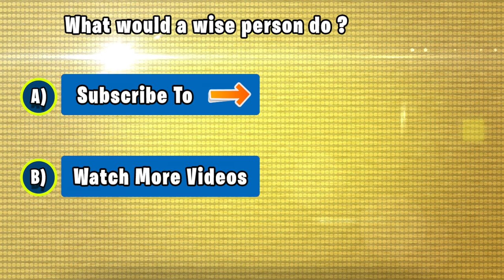Guess The Weapon Sound in PUBG Mobile | Ultimate Quiz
1. Official PUBG on Mobile
100 players parachute onto a remote 8x8 km island for a winner-takes-all showdown. Players have to locate and scavenge their own weapons, vehicles and supplies, and defeat every player in a graphically and tactically rich battleground that forces players into a shrinking play zone. Get ready to land, loot, and do whatever it takes to survive and be the last man standing!

2. High-quality Graphics and HD Audio

3. Realistic Weapons

4. Travel in Style

5. Team Up with Friends

6. Fair Gaming Environment